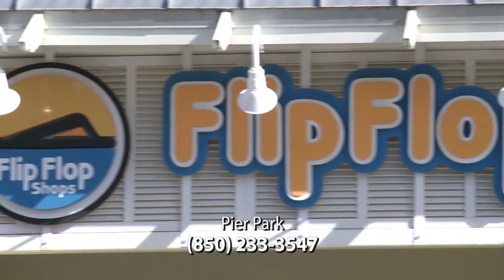Shopping at Flip Flop Shops Pier Park in Panama City Beach, FL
Gotta Shop featuring Flip Flop Shops in Panama City Beach, FL.